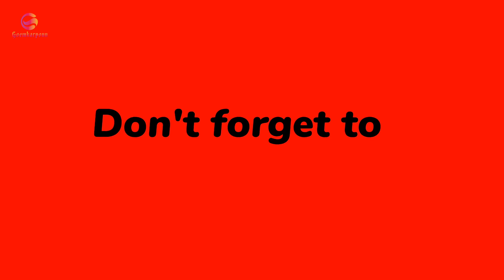C20 MEETING IN GOA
Minister Govind Gaude inaugurates meet in Vasco.